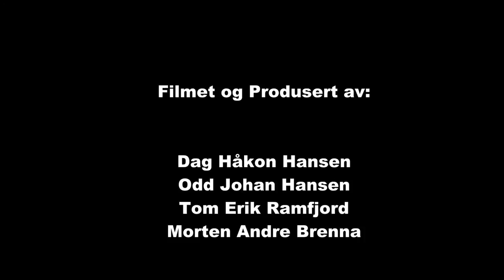Wrc Rally Sweden 2015 Dag2